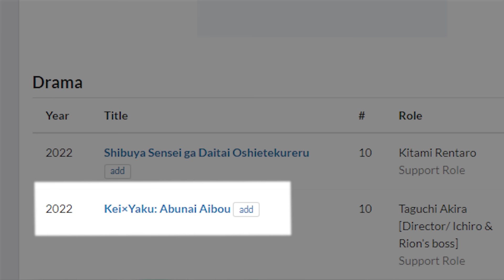BOYFRIENDS WATCH The Boyfriend | Netflix | Episode 3 REACTION | ボーイフレンドボーイフレンド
We are an LDR couple sharing our love for all things BL! Brian is from the United States and Philip is from the Philippines! We met online because of our love for BL shows, and our online friendship quickly developed into something much, much more.

The Boyfriend EP 3 REACTION
The Boyfriend EP 3 -   ボーイフレンド
[REACTION] The Boyfriend | EP. 3 | Netflix
Reaction to / Commentary for The Boyfriend Episode 3 -   ボーイフレンド
The Boyfriend Episode 1x3 REACTION | Netflix